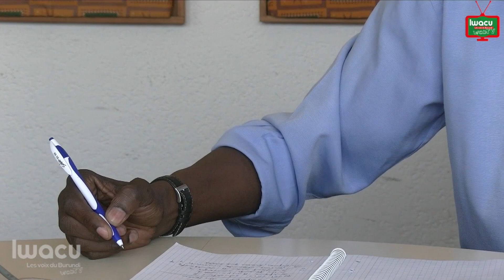«Que la lumière soit faite sur l’assassinat des étudiants de l’Université du Burundi en 1995 »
Ce vendredi 10 juin, l’Association pour la mémoire et la protection de l’humanité contre les crimes internationaux (AMEPCI-Gira Ubuntu en sigle a animé une conférence de presse en rapport avec l’assassinat des étudiants à l’UB le 11 juin 1995.